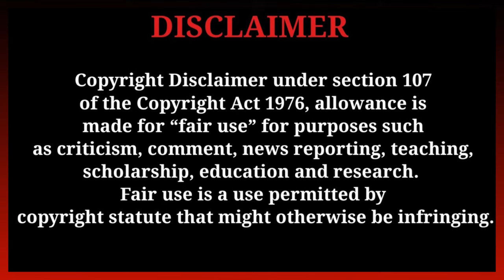Live Reaction to Razorback Spring Practice 6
Welcome back to the HogWild Podcast, where SEC Moe dives into all things Razorback Football! In this exciting episode, join Moe as he gives a live reaction to the Arkansas Razorback Football team's 6th Spring practice. Fresh from the sidelines, Moe shares his firsthand observations, providing insight into the drills, the players' form, and the overall atmosphere.

But that's not all! Moe will also delve into his thoughts on the future of the Razorback Football Team as we gear up for the 2024 season. From potential standout players to strategies that could shape the next season, Moe covers it all. Whether you're a die-hard Razorback fan or just love college football, this episode is packed with analysis, predictions, and the passion that only SEC Moe can bring.

Your support helps us bring you closer to the action. Go Razorbacks!